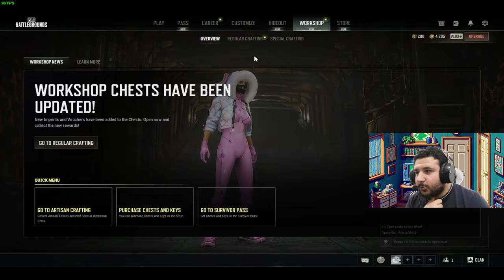PUBG ولا فوز ولا كيلات مسعده :)